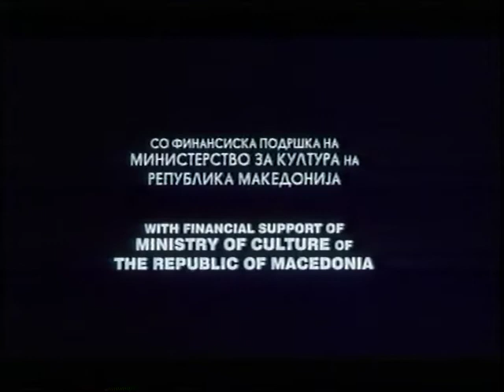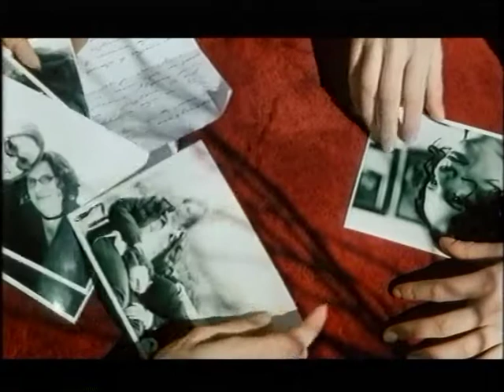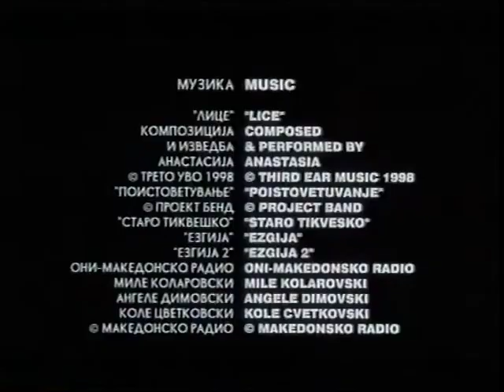Kaval (Macedonian flutе)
Short documentary by Igor Ivanov-Izi
This film is one of the collection about Macedonian traditional ancient instrument.